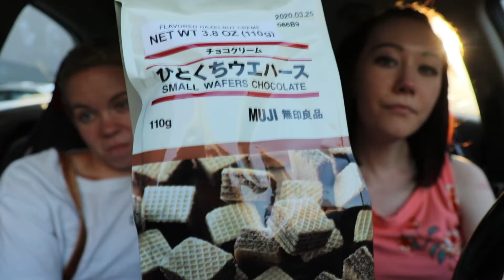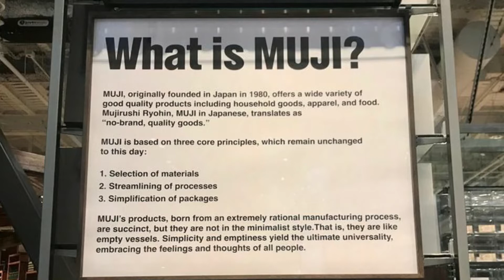Tasting food from Muji in Portland Oregon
Tasting food from Muji USA in Portland Oregon | Vlog